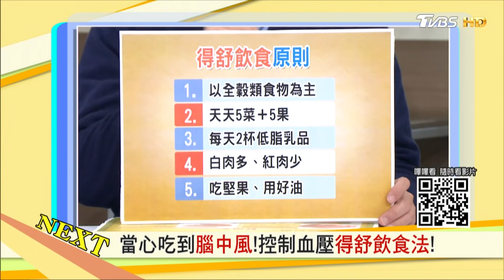2週神恢復！40歲中風過來人傳授快速復原法 健康2.0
腦中風為國人十大死因第4位，就連專門治療中風的醫生都無法逃離它的毒手。一般中風後就半身不遂，這位醫師在中風後恢復神速，竟然2個禮拜以後，就能返回工作崗位，恢復門診，病人完全看不出他曾生了一場大病。他是怎麼辦到的？
想要「通血路」，他說「代餐食物」不能吃，運動也不是有動就好。最後，如果不幸真的中風了，現在有一個新技術：「微導管機械取栓術」，和傳統的方法相比，術後能恢復功能、生活自理的病患人數提升2.5倍，減少中風後遺症，增加病人存活率。這是一個怎樣的方法？